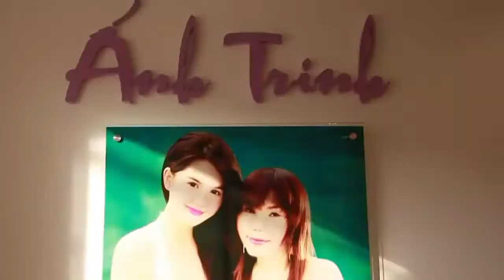Chan dai Ngoc Trinh tu tay lam dep cho khach hang(720p - HD Mp4)